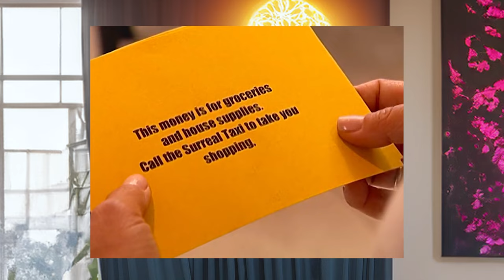Surreal Life | Corey Feldman & MC Hammer Roomies?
Deeper we go, fellow sofa squader...squadder. squad person. We are Back to the Sofa, this time watching the beginnings of the Trash Reality TV Wars as we know it. Known as: "The Surreal Life". Into the Corey-verse.

Starring:  Gabrielle Carteris, MC Hammer, Corey Feldman, Emmanuel Lewis, Jerri Manthey, Vince Neil, and Brande Roderick